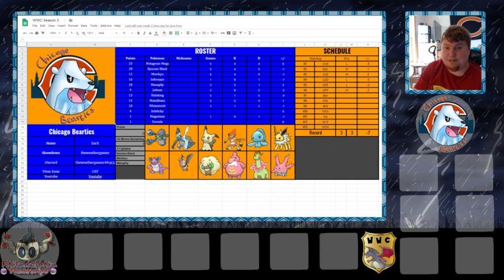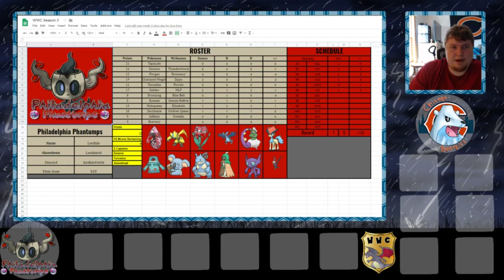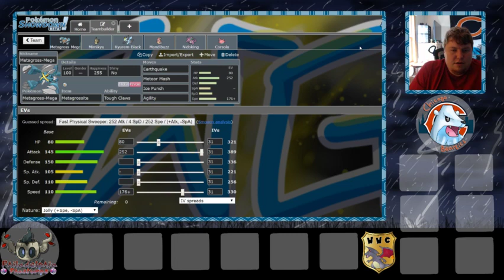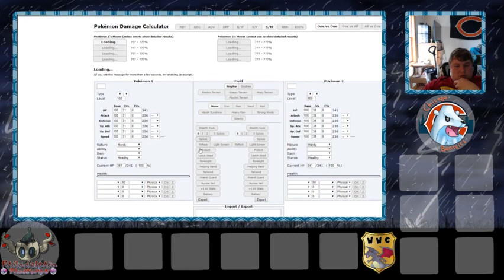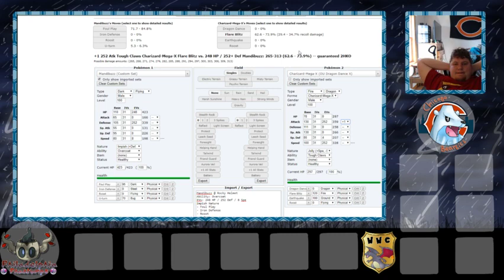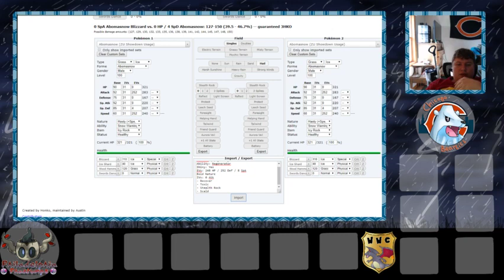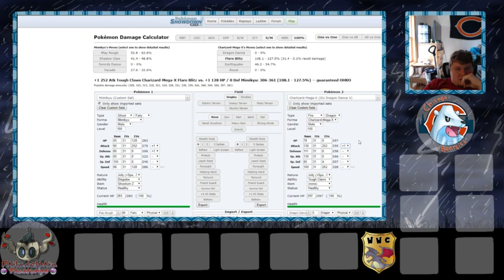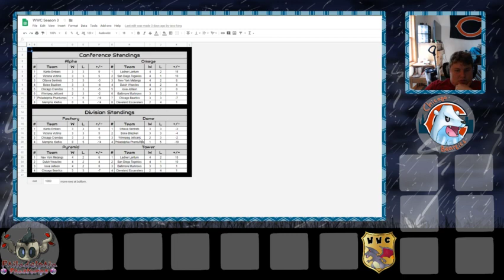WWC S3 W8 TB Chicago Beartics vs Philadelphia Phantumps